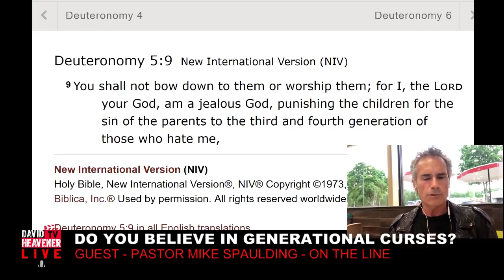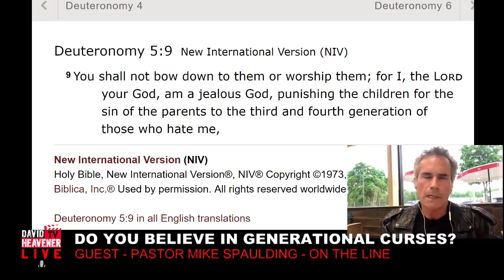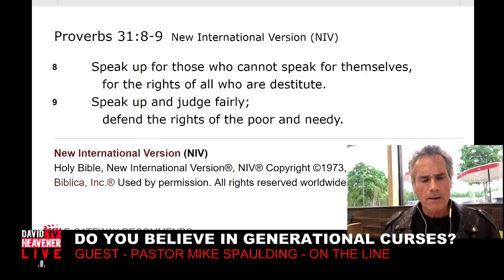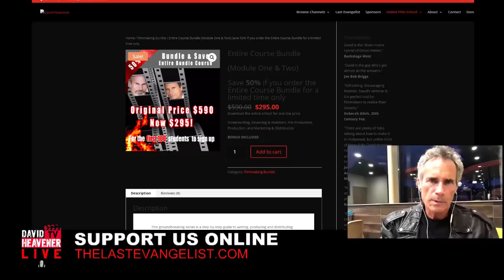5.6.19 Generational Curses Confirmed By Science! David Heavener LIVE Pt. 1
David reveals how curses can be scientifically proven and what to do about them.

Don't miss the first episode! Sign up for the newsletter

Now preparing to launch DavidHeavener.tv
Be notified of new releases:

To support this Truth-Telling  ministry,